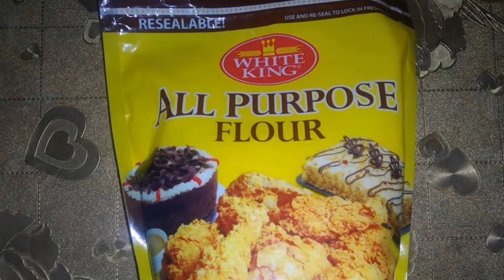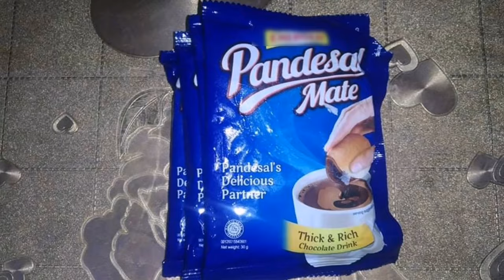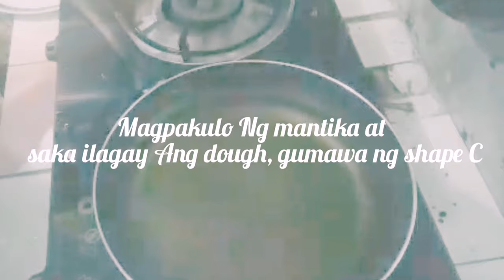Easy CHURROS & Hot chocolate Recipe Filipino style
How to make Churros and hot chocolate dip Step by Step tagalog

This is a Filipino style //Homemade Churros Step by step Homemade Churros // Easy and Budget friendly
Easy Homemade Churros // How to make Churros without piping // step by step Making Churros

Procedure
1.Tunawin sa 900ml
na mainit n tubig ang butter

2. Ihalo Ang flour at tinunaw na butter
sa isang kaserola at haluin maigi

3. Kpag na Halo na idagdag
Ang 10pcs medium size egg at
haluin mabuti hanggang maging dough

4. Isalin sa plastic Ng yelo
Ang dough at butasan Ang plastic sa dulo

5. Magpakulo Ng mantika at
saka ilagay Ang dough, gumawa ng shape C

6. Kpag luto na ilagay sa Plato for plating

7. Ihalo Ang 2 or 3 sachet Ng pandesal mate or Swiss Miss for alternative sa 250ml Ng mainit na tubig upang maging sawsawan Ng churros.
Chocolate or any flavor, optional.

How to make Churros?
What is Churros? , churros is a fried-dough pastry based snack.

Churros are traditional in Spain and Portugal, where they originated, as well as in the Philippines and Ibero-America.

Very easy Recipe Spanish Churros, Mexican Churros versus Homemade Churros.

Churros recipe is easy dessert, tasty and can cook at home.

This no oven making Churros and hot chocolate dip, you can  make Churros recipe at  your Home without piping bag. Churros easy recipe, Churros not oven and Churros Tasty

How to make Churros without piping Churros panlasang pinoy Churros food fusion, oreo Churros Churros without piping bag Churros easy Recipe Churros chocolates. Make a Perfect Churros a Homemade Churros

Churros Churros easy recipe Churros recipe Churros pronunciation Churros air fryer Churros oven Churros Churros Mukbang Churros cooking tree